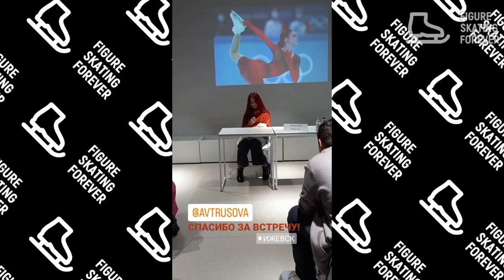FLEW OUT! Valiev again RUSADA test. Tutberidze in the USA. Trusova spoke about jumping.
Kamila Valieva again passed the doping test. Alexandra Trusova held a mester class. Eteri Tutberidze flew to America to her daughter.